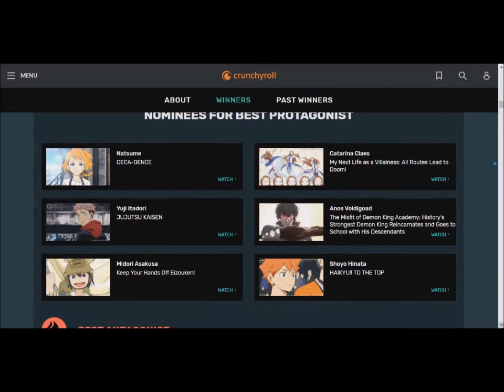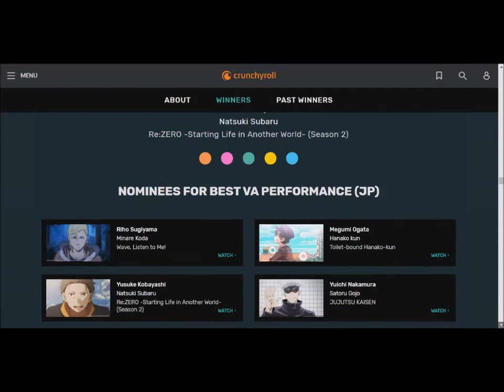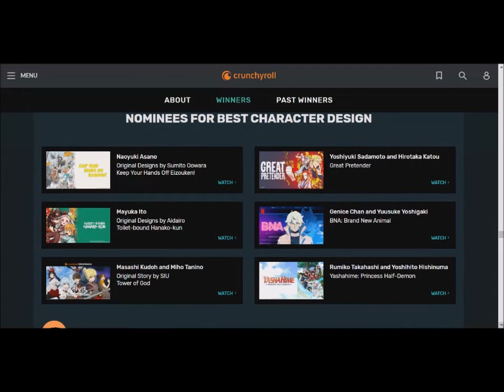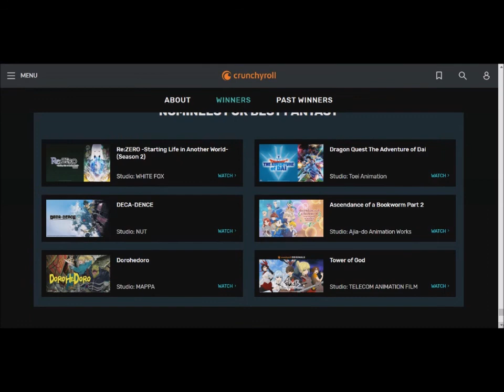Crunchyroll Anime Awards 2021 Results!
Surprise Upload!

Opening of: Crunchyroll Anime Awards 2021 Results!

pfwvssj